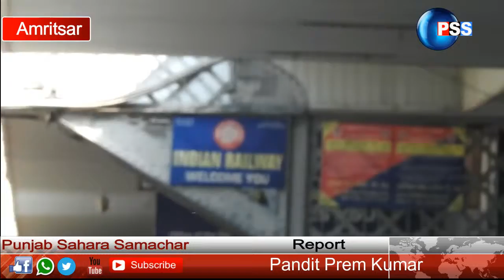अटारी रेलवे स्टेशन पर फिर पहुंची दोस्ती ट्रेन के नाम से मशहूर समझौता एक्सप्रेस.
PSS DESK
DOLLY ARORA
REPORT
Pandit Prem Kumar